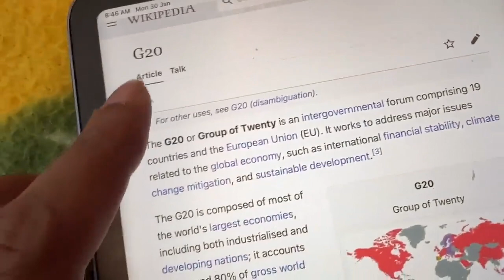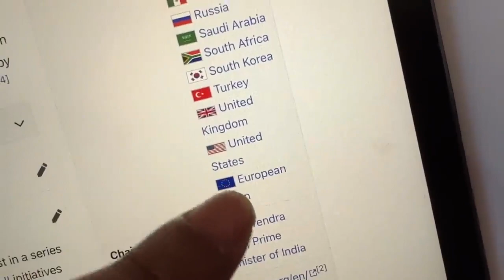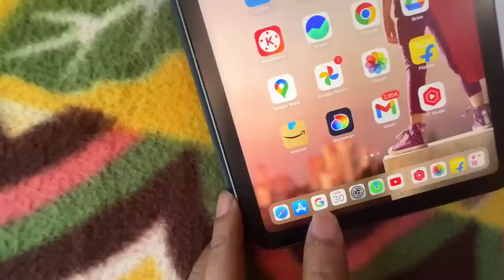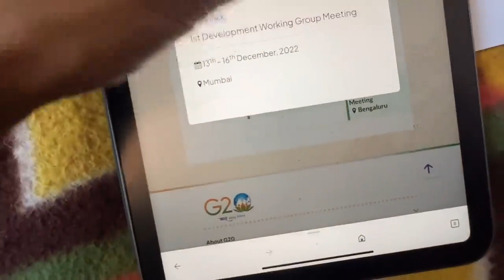What is G20 - গুৱাহাটী ত ও হব বোলে কিবা - Dimpu Baruah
what is g20, g20 in Guwahati, g20 dimpu baruah, g20 meaning Assamese, Assamese video, dimpus vlog g20, g20 summit in Guwahati, Assamese new video, dimpus vlog